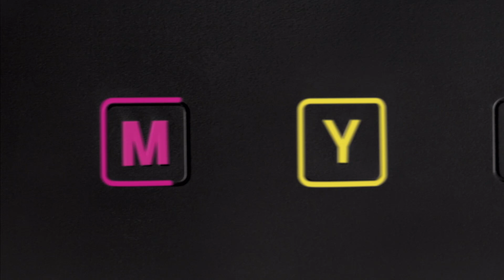Stampanti Epson EcoTank ricaricabili L555 L355